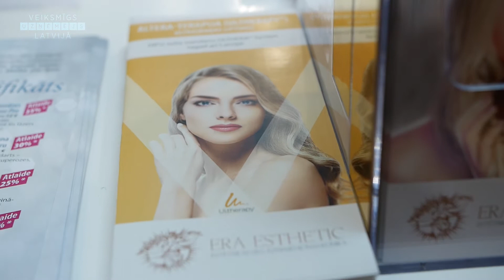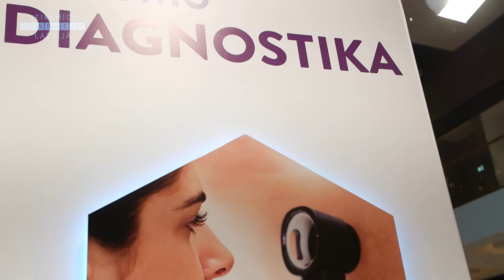ERA ESTHETIC, Estētiskās un lāzermedicīnas klīnika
Jūras iela 23/25, Jūrmala
Tālr: 25711117; 20511113,